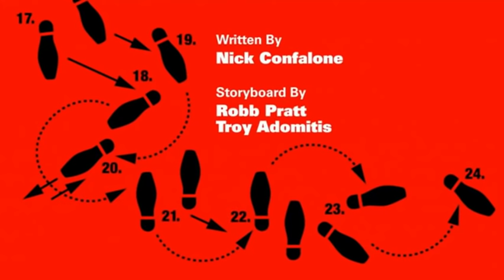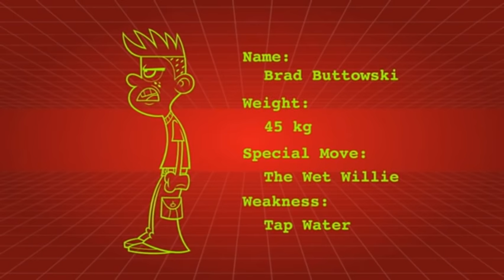Kick Buttowski - Capitulo 15 (Capitulo Completo)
Kick Buttowski - Bailando con el enemigo / La vecina indiscreta (Capitulo Completo)

Bailando con el enemigo: Kick y Kendall deben bailar juntos para ganar un trofeo y tener un A (10 en Hispanoamérica) de calificación.

La vecina indiscreta: Kick se harta de que su vecina, la señorita Chicarelli, lo acuse con sus padres, entonces él, Brad y sus amigos crean un plan para detenerla.